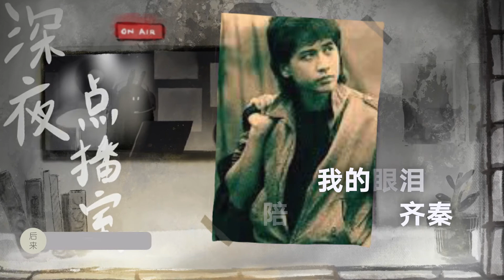不让我的眼泪陪我过夜 BY 齐秦 ｜ 歌词MV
不让我的眼泪陪我过夜

作词：白进法
作曲：吕祯晃·张 真

你的柔情似水
几度让我爱得沉醉
毫无保留 不知道后悔
你能不能体会真情可贵
没有余力伤悲
爱情像难收的覆水
长长来路 走的太憔悴
你只留下我收拾这一切
不让你的吻留着余味
忘了曾经爱过谁
慢慢习惯了寂寞相随
不让你的脸梦里相对
爱的潮水已经退
我的真情不再随便给